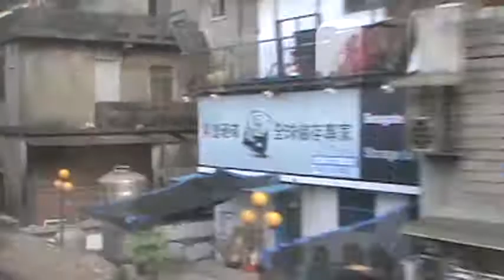20130706 - 台鐵4148次 EMU700型區間車 中壢 = 山佳 海側窗景+走行音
編組不明